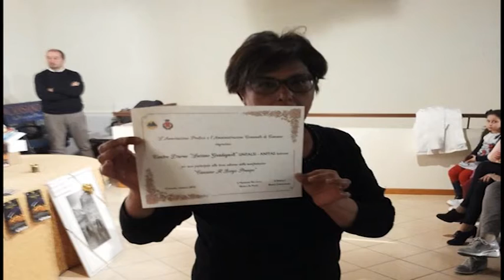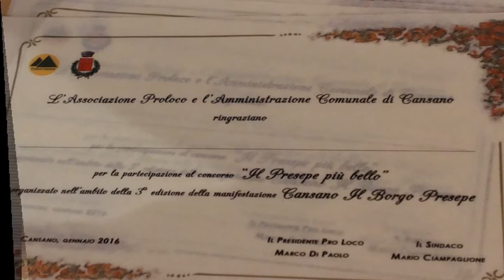PREMIAZIONI PRESEPE PIU BELLO DI CANSANO